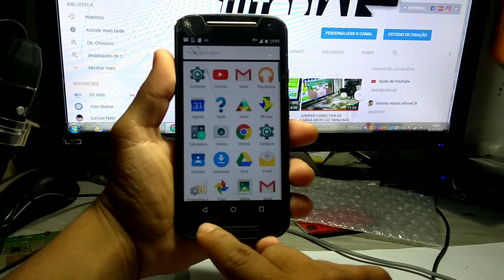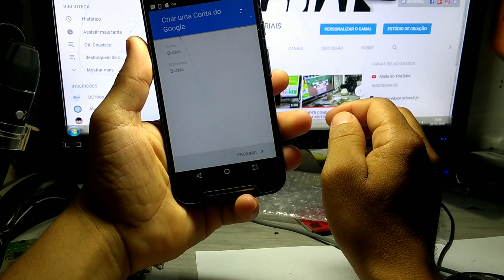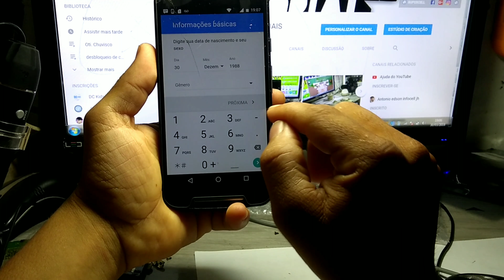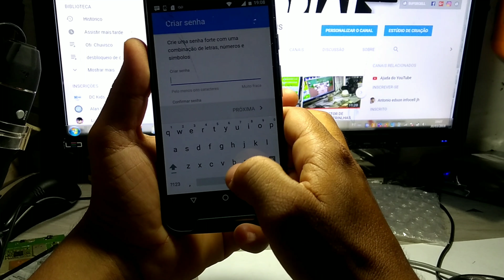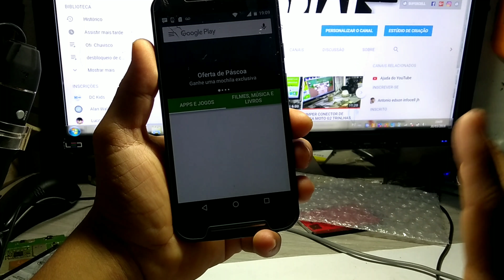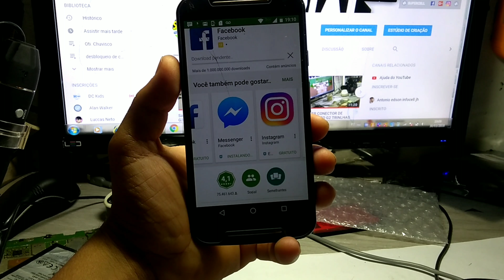Com criar uma conta Google e baixar o zap redes sociais Facebook Messenger ectc..